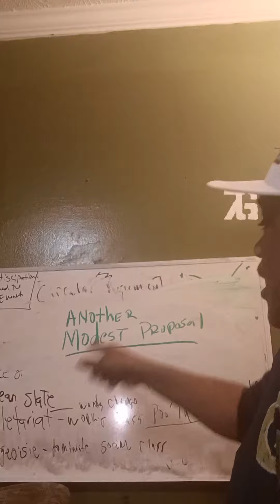A Modest Proposal, essay by Jonathan Swift. Another Modest Proposal, by Genera11